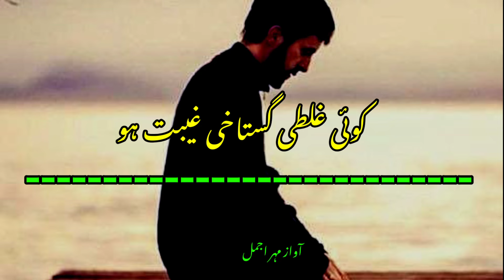Mafi Nama |Shab e Barat Status||Shab E Barat Mubarak Status 2022|Shab E Barat Whatsapp Status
voice..mahar ajmal

adit...mahar writes

your quarries...

urdu shayari
sad poetry in urdu
Jaun Elia
Iqbal Poetry
Ahmed Faraz
sad quotes in urdu
Ghalib Shayari
Sad Potty in Urdu
two lines quotes in urdu
Two Line Romantic Poetry in Urdu
Urdu Ghazals
Bewafa poetry
Ghalib Poetry
mirza ghalib
shayari love
shayari urdu
Eid poetry
iqbal shayari whatsapp about line and urdu
sher sad poetry in urdu taxt
Ghalib ki shayari
Munafiq Shayari
Judai poetry
Allama iqbal ki shayari
Narazgi poetry
khamoshi poetry
two line allama iqbal sher
Badmashi Poetry
Urdu Words and Poetry
eid poetry in urdu
Funny Poetry in Urdu for Student
Iqbal Poetry in Urdu Emotional quotes in urdu
Rekhta poetry
Mohabbat Poetry
2 line sms
one line quotes in urdu
Poetry sms
sad poetry
sms in urdu 2 line text message
Motivational Poetry and Urdu Poetry for Friend
Forver in Urdu funny Poetry For Friend
Allama Iqbal in Urdu Love Poetry in Urdu
romantic two line

Hashtag.